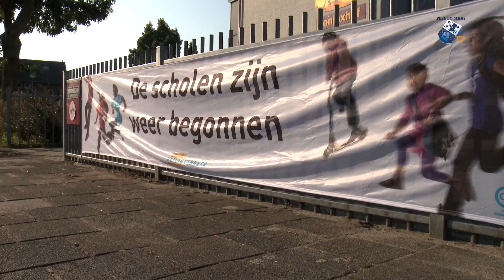De basisscholen zijn weer begonnen - 28 augustus 2017 - Peel en Maas TV Venray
De zomervakantie is afgelopen. Dat merkten de leraren van Coninxhof ook. Hun verblijf op camping de Coninxhoeve was vanochtend ook ineens afgelopen.